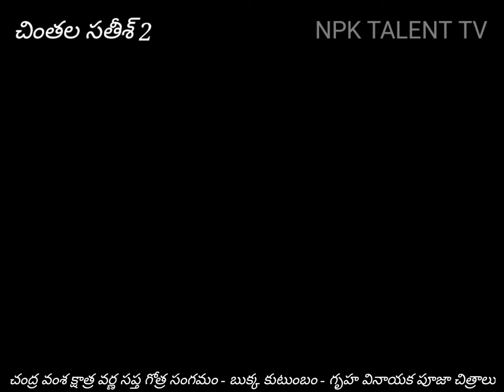ఓహో బొజ్జ గణపయ్యా!భక్తి గీతము//చంద్రవంశ క్షాత్రవర్ణ సప్తగోత్రజ బుక్కవారి గృహ వినాయక పూజా చిత్రాలు//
ఓహో బొజ్జ గణపయ్యా!భక్తి గీతము//చంద్రవంశ క్షాత్రవర్ణ సప్తగోత్రజ బుక్కవారి గృహ వినాయక పూజా చిత్రాలు//NPK TALENT TV Nainpaka

"అభిమానం" సినిమా లోని "ఓహో బస్తీ దొరసాని" అను పాట మాదిరి.
ఇదే పాట యొక్క  Track
గానం : దెబ్బట ప్రభాకర్ రెడ్డి - చెర్ల భూత్కూర్

Welcome to NPK TALENT TV YouTube Channel

NPK = 3 Contents

N = Nainpaka all Temples News

P = Patalu, Padamulu, Padyamulu

K = Kalalu, Kalakarulu, Kalapradarshanalu